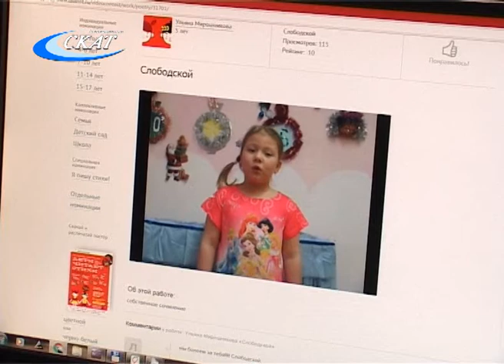УЛЬЯНА МИРОШНИКОВА НА КОНКУРСЕ «ДЕТИ ЧИТАЮТ СТИХИ»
Воспитанница детского сада «Крепыш» Ульяна Мирошникова в числе нескольких юных слобожан приняла участие во Всероссийском видеоконкурсе поэтической декламации «Дети читают стихи». Выступление Ульяны примечательно тем, что девочка читает стихи собственного сочинения о родном городе.